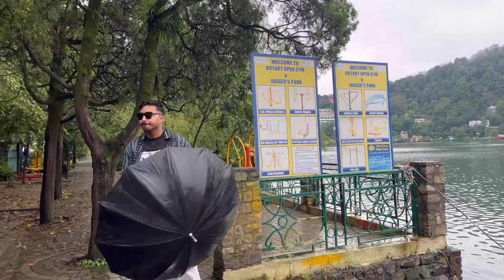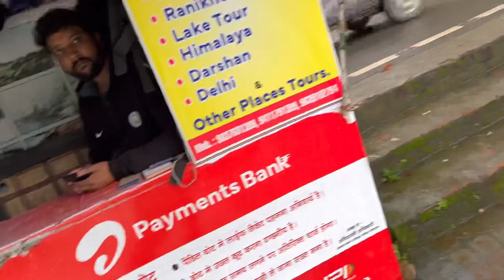Nanital Mai Ladai Hogayi UP Ke Ladko Se 😠 Marte Marte Bache || Ep2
Shorts YouTube Channel - Suplakeshorts

Love You Guys For Your Love And Support

Jai Shankar 🙏